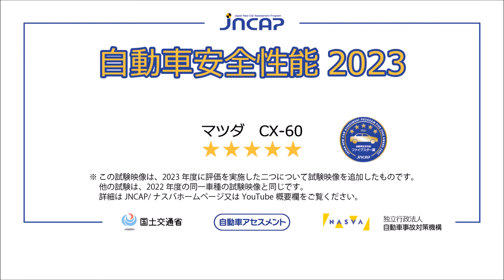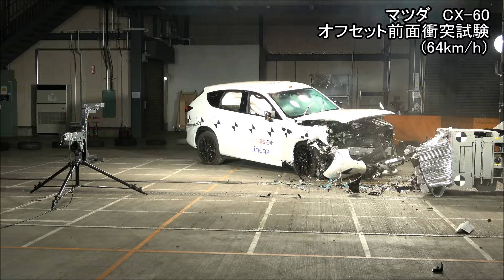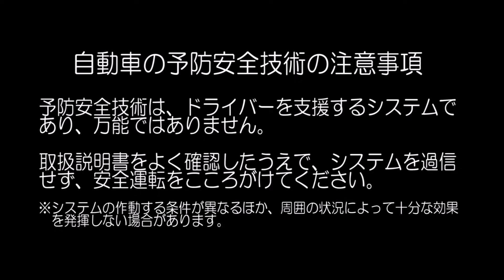自動車安全性能2023試験映像：マツダ CX-60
※この⾞種については、以下の2つの試験を2023年度に実施したものであり、その他の部分は、2022年度の同⼀⾞種の試験結果により評価をしています。
・「後⾯衝突頚部保護性能試験」
・「ペダル踏み間違い時加速抑制装置性能試験[⼀部条件]」
（シートの主要構造の変更並びにペダル踏み間違い時加速抑制装置性能試験[対歩⾏者]の開始及び同装置にかかる制御ソフトウェアの変更に伴うもの）
2023年度の評価結果の対象⾞両は、⾞台番号が次に該当するものです。
・KH3R3P-111927以降、KH3P-110566以降、KH5P-104884以降、KH5S3P-101099以降

0:00　自動車安全性能2023
0:03　ペダル踏み間違い時加速抑制試験
0:45　衝突被害軽減ブレーキ試験 対自転車
1:16　衝突被害軽減ブレーキ試験 対歩行者（昼間）
1:37　衝突被害軽減ブレーキ試験 対歩行者（夜間）
2:00　衝突被害軽減ブレーキ試験 対車両
2:12　車線逸脱抑制試験
2:33　フルラップ前面衝突試験
2:55　オフセット前面衝突試験
3:16　側面衝突試験
3:30　後面衝突頚部保護性能試験
3:38　歩行者頭部保護性能試験
3:47　歩行者脚部保護性能試験
3:59　予防安全技術の注意事項